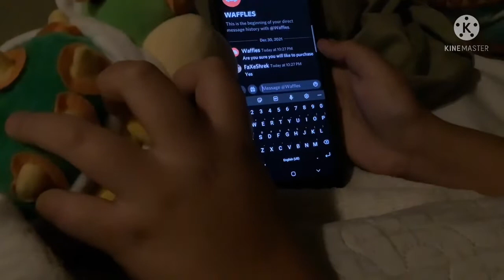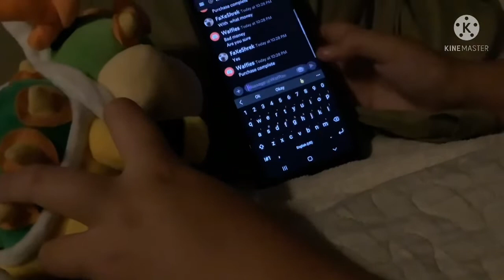Jr’s Mistake (New Years Special )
Thanks To Waffles,FaxeShrek,Blue Spider 74, The Hatless Mario Family For Helping With The Video.